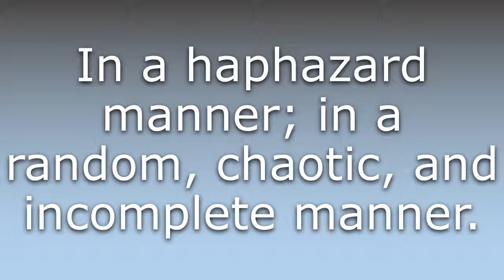What does Haphazardly mean?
What does Haphazardly mean in English? Learn the meaning of the word Haphazardly! How to Pronounce Haphazardly. Expand your vocabulary, learn words.